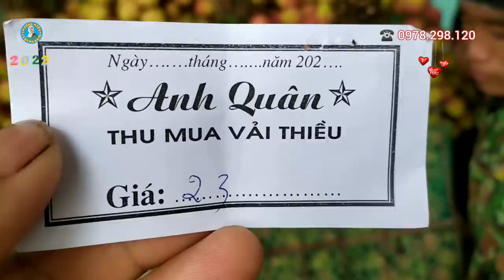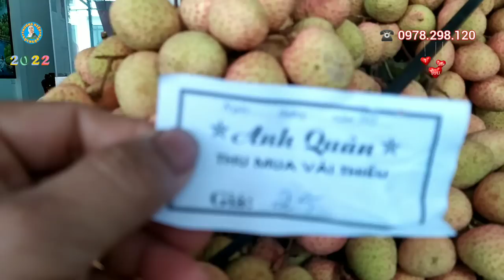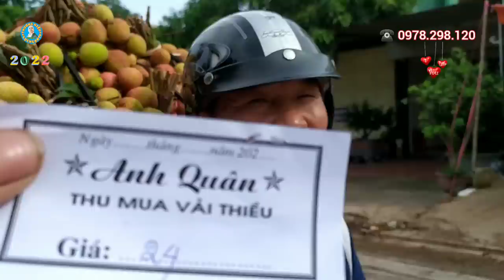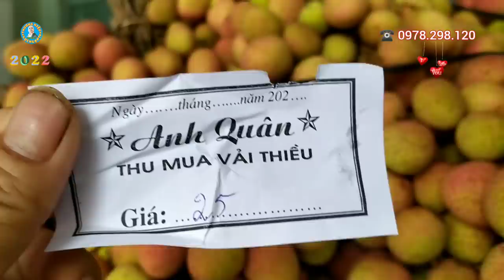giá vải u hồng cuối tháng tăng cao ngày 27/5/2022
Hôm nay ngày 27/5/2022 giá vải u hồng cuối tháng tăng cao hơn thường lệ
+ dịch vụ sửa chữa điện tử điện dân dụng & bảo dưỡng các mặt hàng mới
HÃY GIÚP MÌNH ĐẠT 100.000  SUBSCRIBES & 400tr GIỜ  XEM NHÉ
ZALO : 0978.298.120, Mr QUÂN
In Vietnam, the price of persimmon litchi in the Central Highlands and Dak Lak is fluctuating at VND 43,000 kg, to VND 50,000 kg.